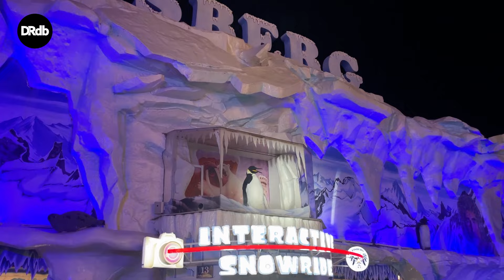Eisberg - Wiener Prater (Onride POV)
Onride video of Eisberg in Wiener Prater, located in Wien (Vienna) - Austria.
Shot on 28 September 2023.